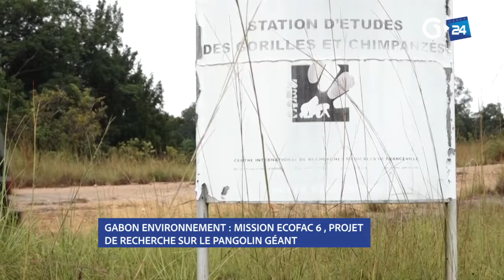GABON - MISSION ECOFAC 6 PROJET DE RECHERCHE SUR LE PANGOLIN GÉANT